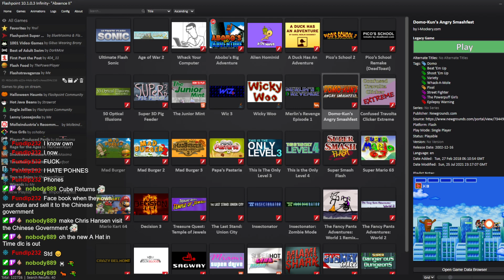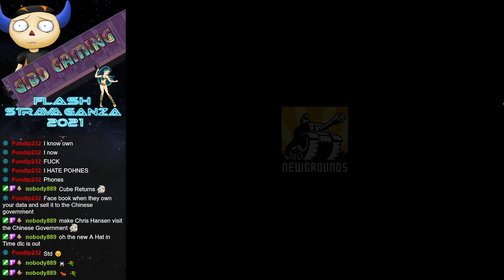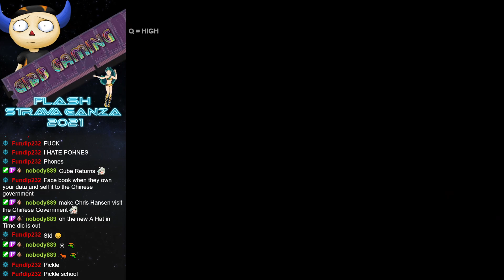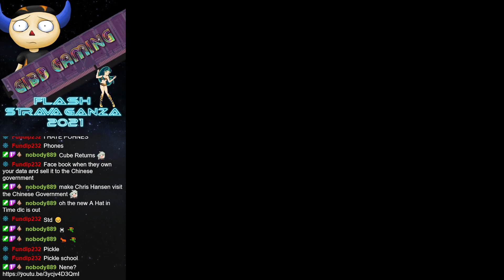Flashstravaganza 2021 - Pico's School Remake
Pico returns in a brand new art style! In this remake, Pico must once again deal with Cassandra and her goth minions as they wreak havoc at the school.